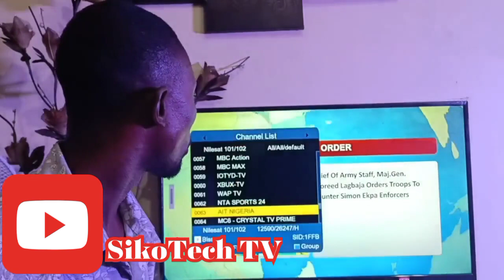Free to Air decoder no subscription required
I have one I can recommend for you,it's called "TIGERNET"